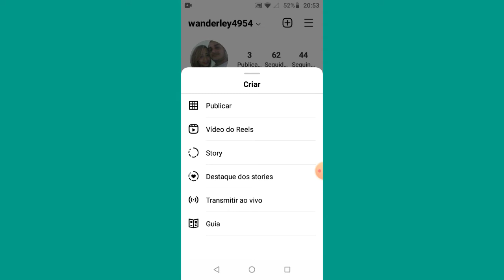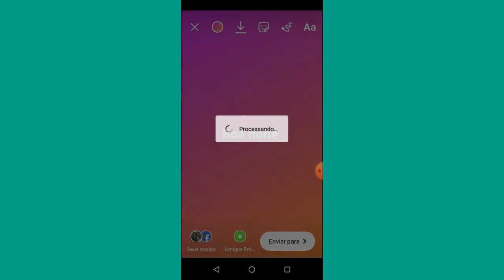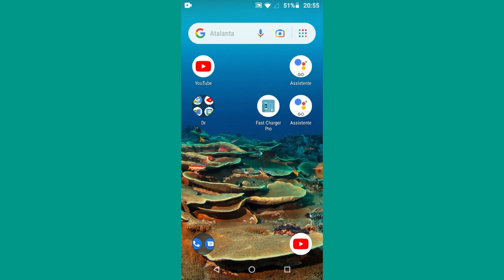Como Salvar Stories em Rascunho no Instagram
Como Salvar Stories no Instagram em rascunho esse será o vídeo de hoje .
Então se já curtiu o tema de hoje deixa seu like ,inscreva no canal se é novo por aqui e ativa o sininho das notificações para não perder nenhum vídeo novo do canal.

meu insta segue lá : wanderley_4954

Obrigado galera por ter assistido ao meu vídeo de como salvar stories em rascunho no Instagram espeto ter ajudado vocês com o meu vídeo e espero você no próximo vídeo aqui do canal .

salvar em rascunho stories no Instagram

como Salvar em rascunho stories no Instagram atualizado

CANAL DICAS E TUTORIAS